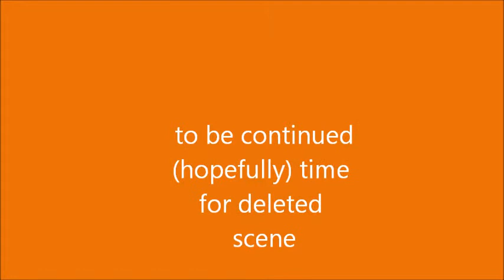pokemon adventures 1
we r doing 2